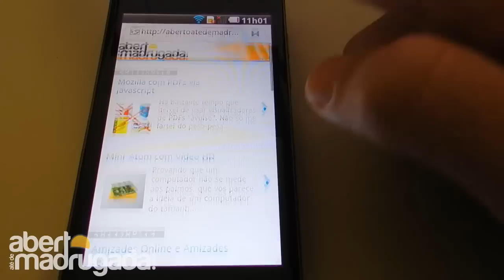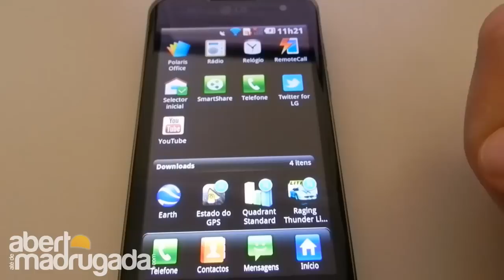Análise ao LG Maximo 2X